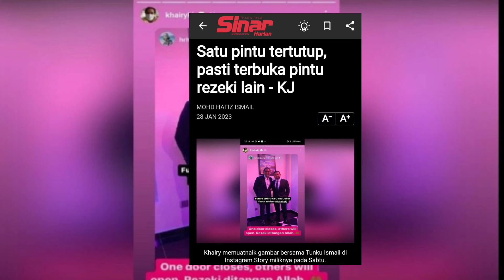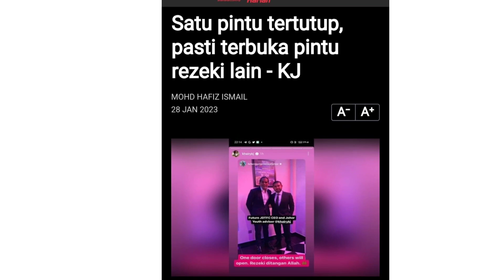KHAIRY KETAWA SENANG HATI??? RUPANYA SUDAH DIRANCANG... TINGGAL DILAKON!!!!